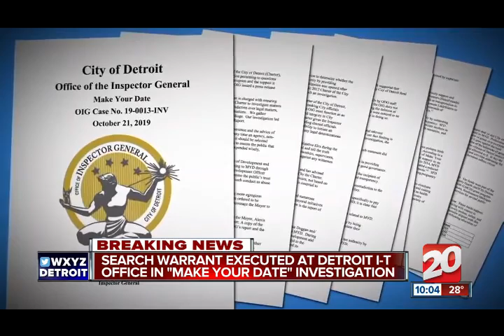Search Warrant Issued at City of Detroit IT Department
Criminal defense attorney Barton Morris, Jr. comments on the search warrant issued for the City of Detroit IT department.